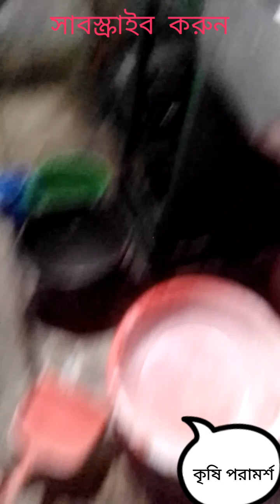গুটি ইউরিয়া তৈরির প্রক্রিয়া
কৃষক ভাইদের কাছে আবেদন, ভালো মানের গুটি ব্যবহার করবেন।কিছু অসাদু ব্যবসায়ী আখের গাদ মিশিয়ে গুটি তৈরি করে।কম দামে এই গুটি কিনবেন না।ভালো গুটি ব্যবহার করুন  ভালো ফলন ঘরে তুলুন।
ধান চাষ।
ধানের রোগ।
ধানের পচন রোগ ও তার প্রতিকার।
ধানের কুশি বৃদ্ধি করার উপায়।
ধানের ব্লাষ্ঠ।
পচন রোগের ঔষুধ।
# ধানের পচা রোগ
দিপ্ত কৃষি।
কৃষি দিবানিশি।